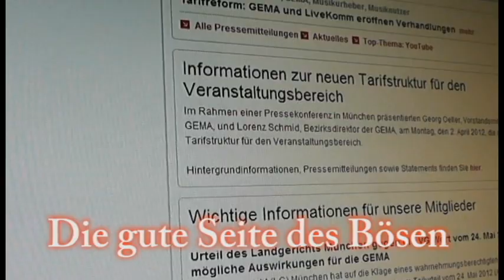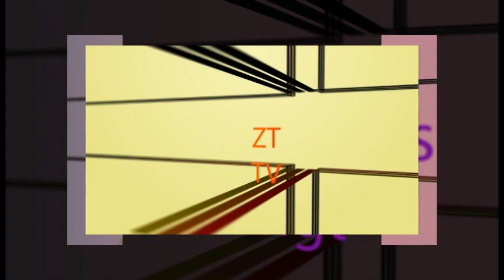GEMA - Der Film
Immer mehr Songs werden von der GEMA gesperrt. Gut? Sicherlich nicht!
Teile dieses Video mit deinen Freunden und setzte dem Kampf gegen die GEMA ein Ende!